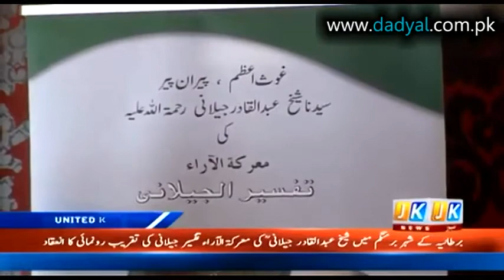Tafseer-E-Jilani in Urdu Inauguration Ceremony at Birmingham, UK